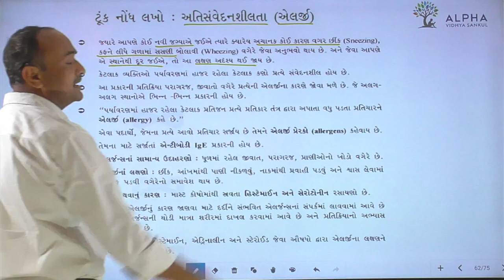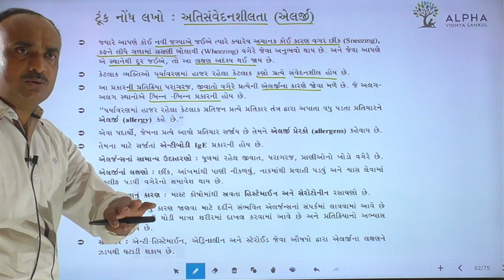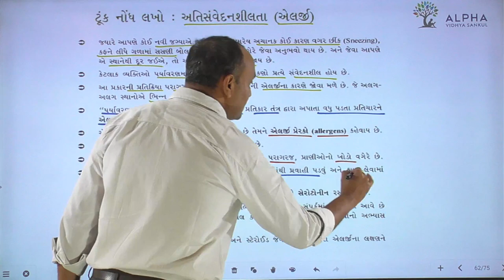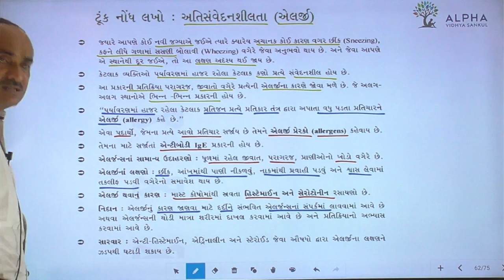Paper 2 | Section B | Que 12 | Biology | Std. 12 | Alpha Vidhya Sankul | in Gujarati by Bhanderi Sir